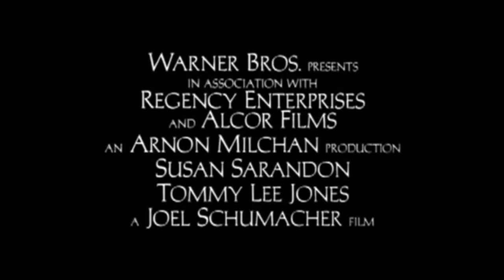The Client (1994) Official Trailer - Susan Sarandon, Tommy Lee Jones Movie HD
A street-wise kid, Mark Sway, sees the suicide of Jerome Clifford, a prominent Louisiana lawyer, whose current client is Barry 'The Blade' Muldano, a Mafia hit-man. Before Jerome shoots himself, he tells Mark where the body of Senator Boyd Boyette is buried. Mark escapes, and Clifford shoots himself. Mark is found at the scene, and both the FBI and the Mafia quickly realize that Mark probably knows more than he says. Mark decides he needs a lawyer, and goes looking for one. He finds Reggie Love, who also becomes convinced that Mark knows more than he says, but Mark isn't talking...